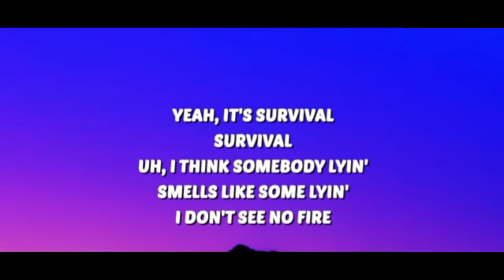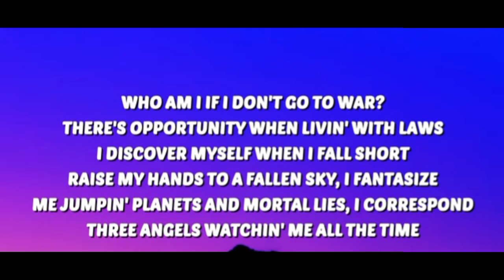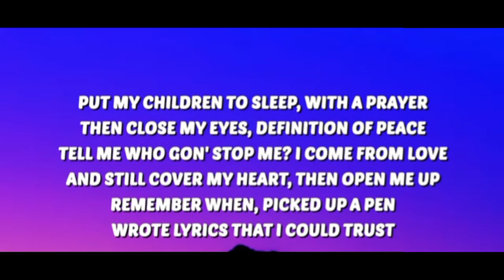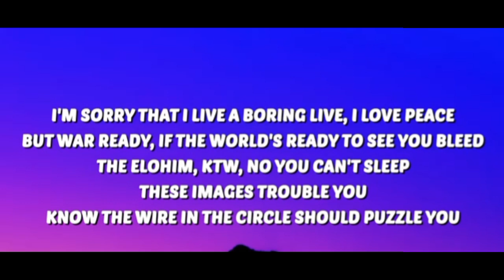Kendrick_Lamar_-_6_16_in_LA__Lyrics__Drake_Diss_(360p)